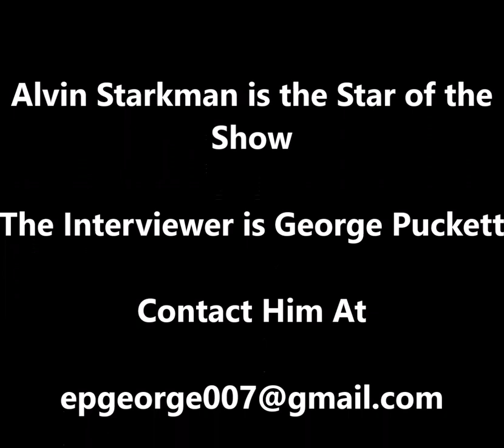Alvin Starkman Of Oaxaca Mexico, Your Mezcal Guide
Alvin Starkman, a former Toronto Attorney now resides In Oaxaca with his wife. They did own a Bed & Breakfast and would take guests to the markets and on Culinary tours to the best restaurants. He also arranged Cooking Classes with local Chefs like Chef Pilar.

He now educates people on the preparation of Mezcal and conducts tours.